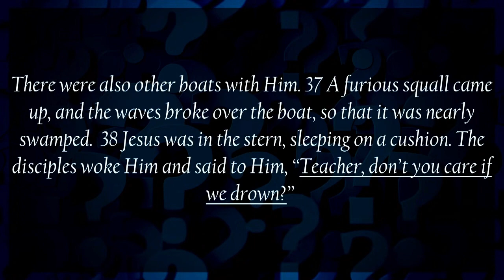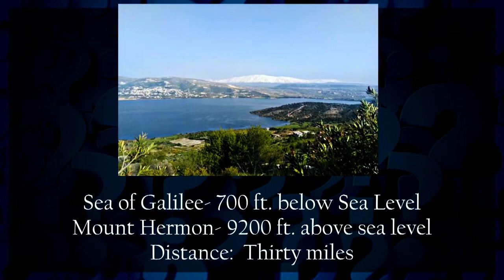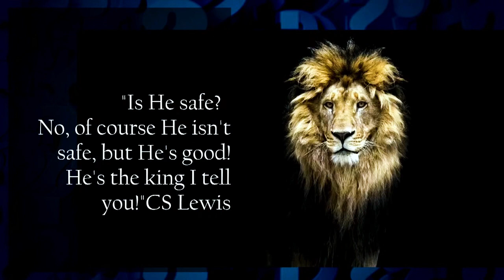Wonderful Counselor - Sermon Series Part 1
Pastor Mike preaches his sermon series entitled "Wonderful Counselor" Part 1.
4/07/24